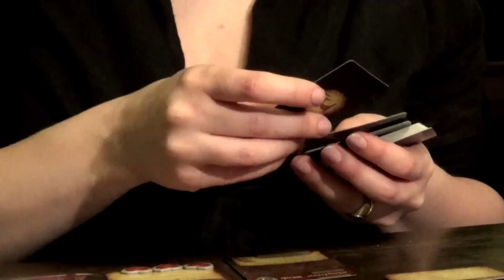Maus und Mystik: Dungeoncrawler Let's Play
Und noch ein Dungeoncrawler: Maus und Mystik kommt eher kindgerecht und sehr erzähllastig daher. Steff hat sich ins Zeug gelegt und alle mitgelieferten Minis angemalt.